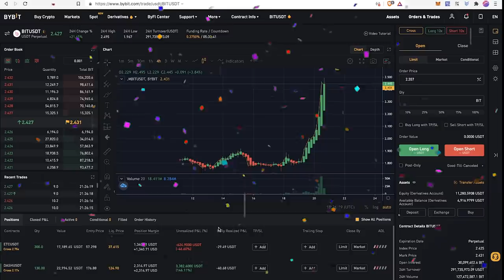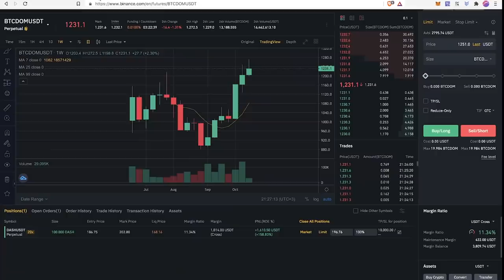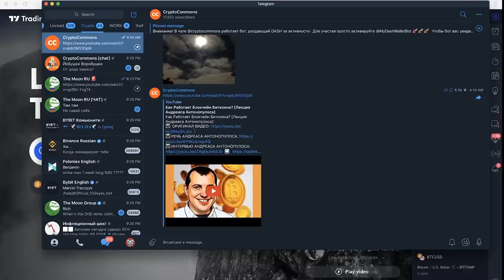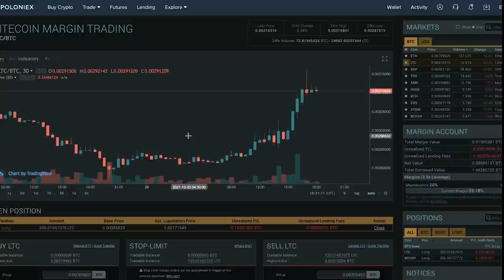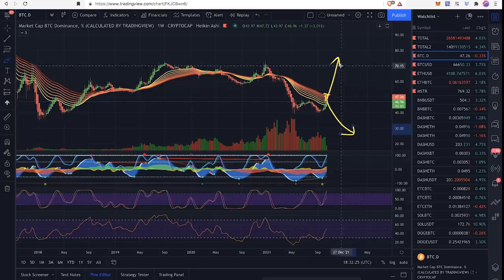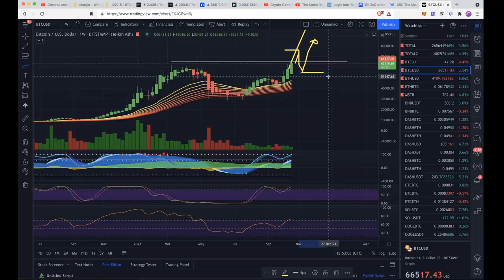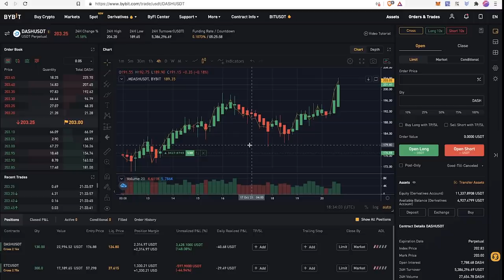БИТКОИН НА НОВЫЕ ХАИ!!! 🚀🚀🚀 (ЧТО ДЕЛАТЬ?)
BTC: 1JcJgpSHbrRwgnvLeteXNfNXxLgpDuxyMP
ETH: 0xC8b0CF755bec8155D371676D77A579D7E15fd7eD
DASH: XuhZGGGezSEqnDq5ETBkiMc4ARfS6UxQAi
LTC: LfGpGJjkcrgZV12VNnQdEx79uHgeHSS8oG